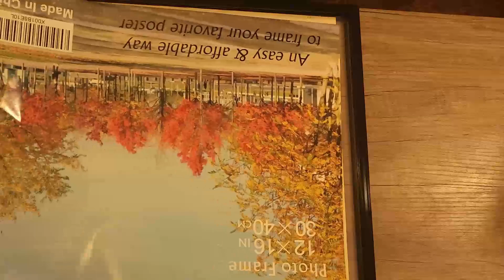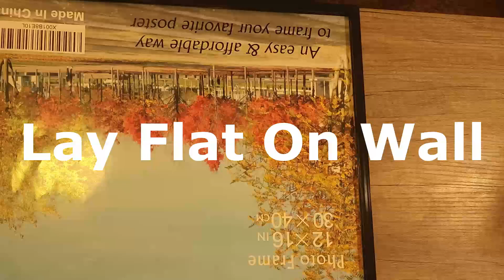MEDOG 12x16 Picture Frame - Product Video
In this video MEDOG 12x16 Picture Frame